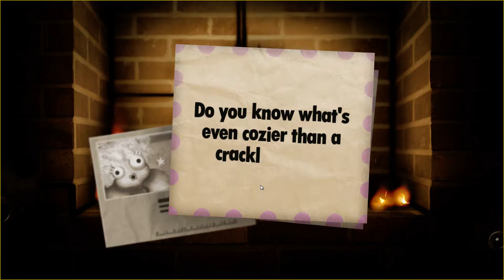Little Inferno Part 3